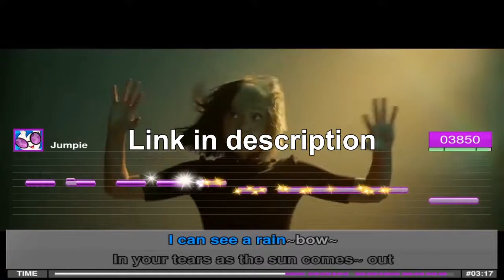[REDIRECT] My Little Karaoke #14: My Little Pony - The Movie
Songs:
My Little Pony - We Got The Beat
My Little Pony - The Movie: We Got This Together
My Little Pony - The Movie: I'm The Friend You Need
My Little Pony - The Movie: Time To Be Awesome
My Little Pony - The Movie: One Small Thing
My Little Pony - The Movie: Open Up Your Eyes
My Little Pony - The Movie, Sia: Rainbow
Daniel Ingram - Equestria

My Little Karaoke is owned by the My Little Karaoke team.